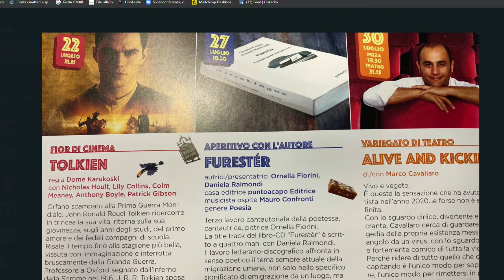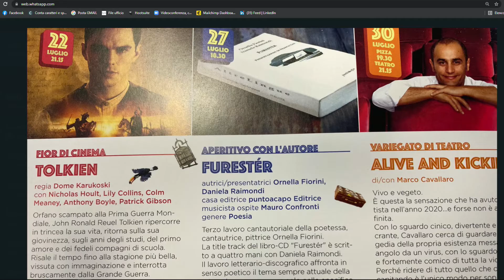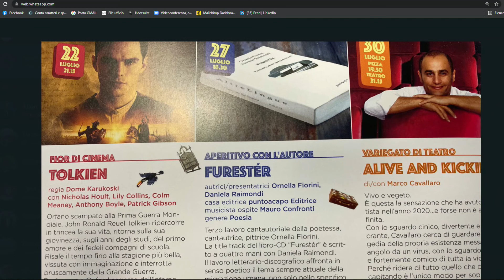VOGLIA DI FESTA - Flavio Massimo Pasini, Sindaco di Nogara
Valentina Farina intervista il Sindaco e il presidente della proloco per i tanti eventi attorno al castello di Nogara